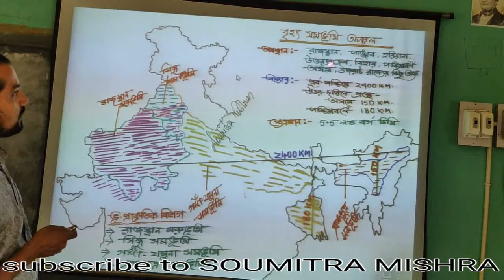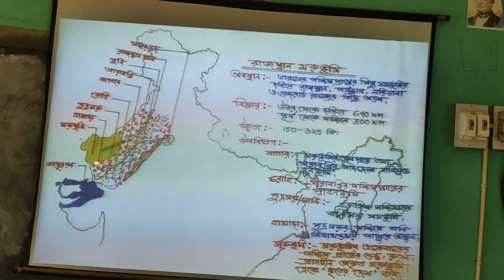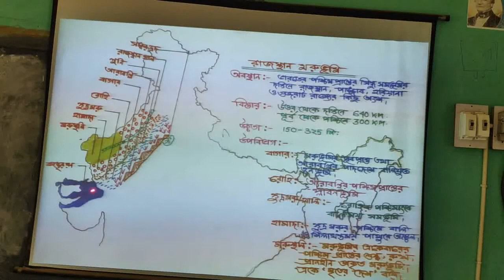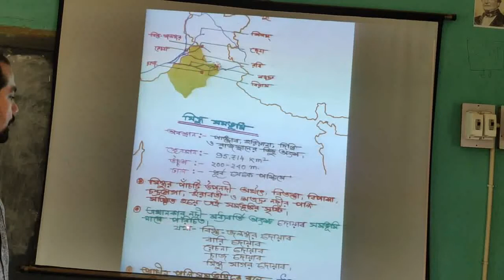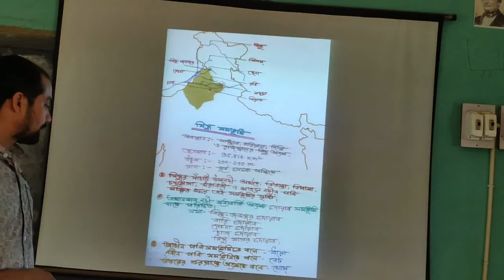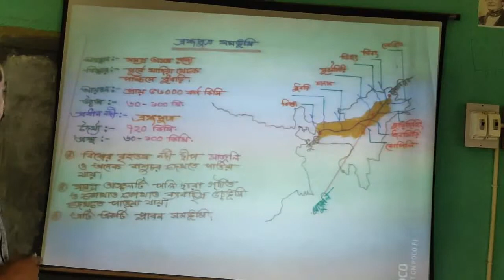LEARN GEOGRAPHY THROUGH MAP \\ EPISODE 4// by SOUMITRA MISHRA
THIS VIDEO IS BASICALLY FOR COMPITATIVE EXAMINATION & class x students